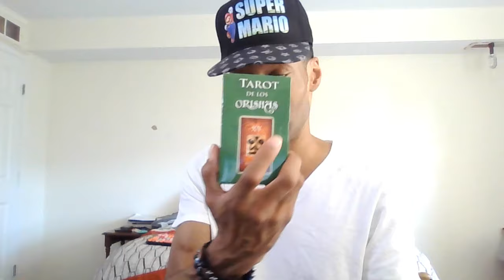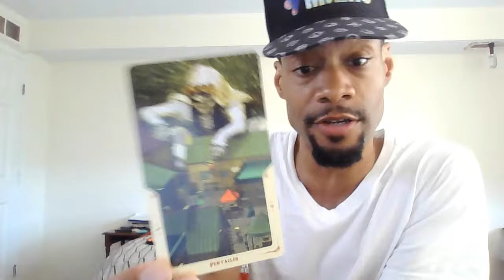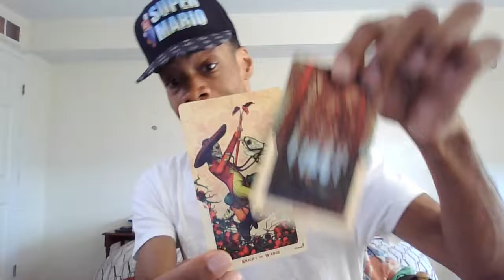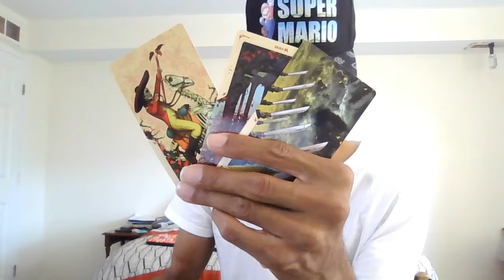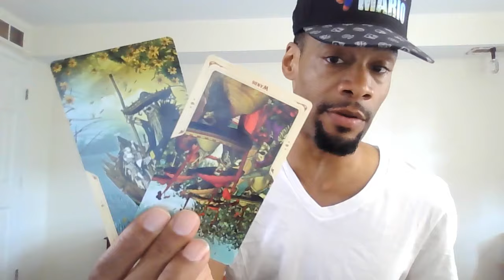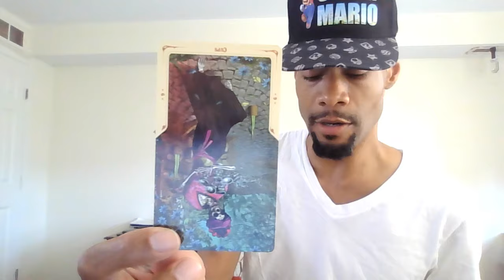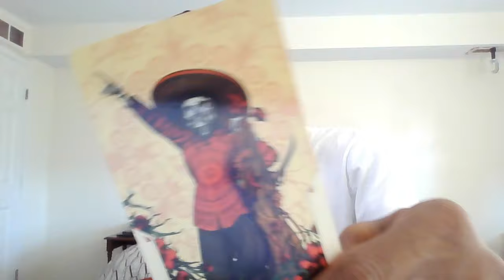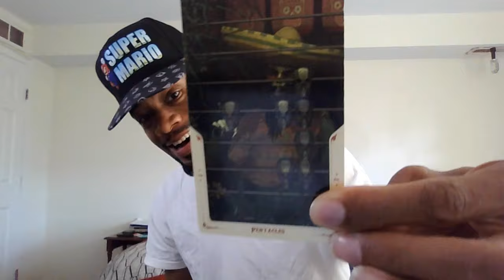WAR OF THE ROSES! FIGHT OVER MONEY, EVICTION & GETTING LOCKED UP FOR VIOLATION OF AN O.F.P.!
Take what applies and let the rest fly! Please and thank you!

Love & Light

SAVAGE!!!